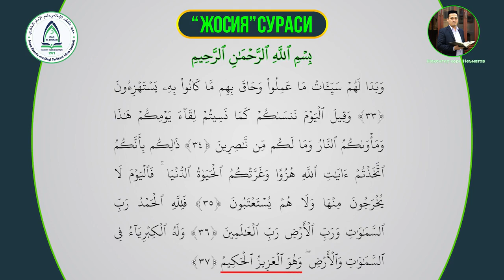45 Al Josiya (الجاثية) | Jahongir qori Ne'matov | Ta'lim uchun 30 pora